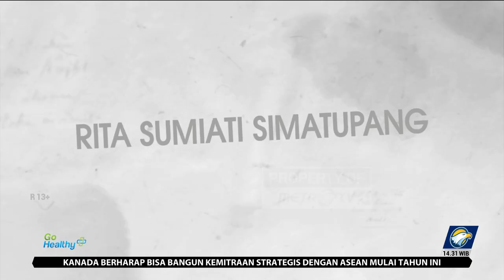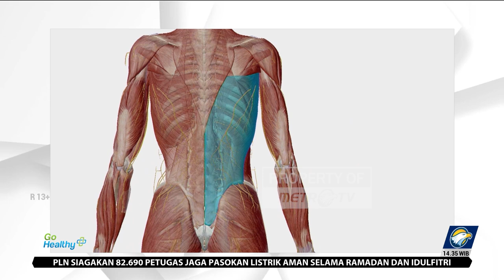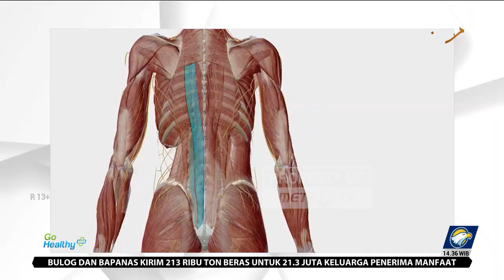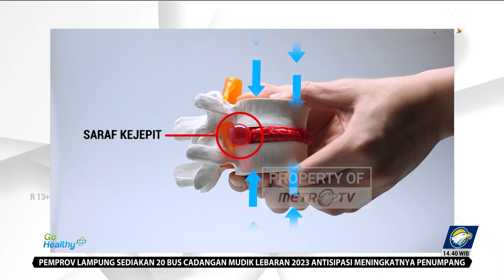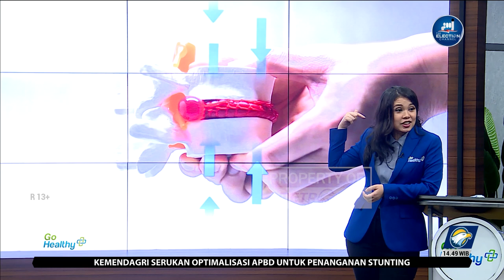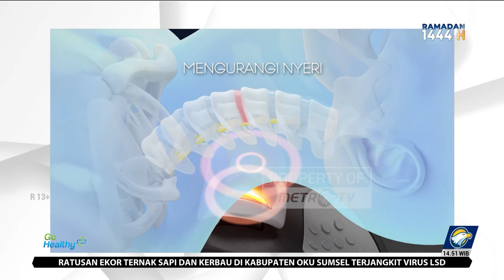GO Healthy - Terhindar dari Saraf Kejepit Berkat DR. Qyu Lumbar Traction Device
MetroTV, Rita Sumiati Simatupang diusianya yang sudah menginjak 55 tahun pernah menderita saraf kejepit apalagi ia sempat merasakan sakit pinggang.

Saat itu, Rita sedang mencabut rumput di depan rumahnya dengan posisi agak membungkuk tiba-tiba pinggangnya terasa sangat sakit sontak ia mengingat teman-temannya mengalami saraf sakit.

Sejak itu Rita sangat memperhatikan posisi pinggangnya agar tak terjadi nyeri pinggang dan rutin menggunakan DR. Qyu Lumbar Traction Device.